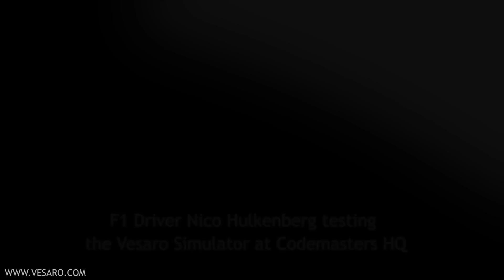F1 Driver Nico Hulkenberg testing the Vesaro Simulator at Codemasters HQ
Vesaro Triple Display Full motion simulator, Test Driven by Nico Hulkenberg At Codemasters Head Quarters in the UK, Running F1 2012.